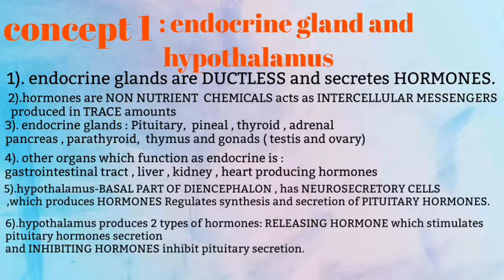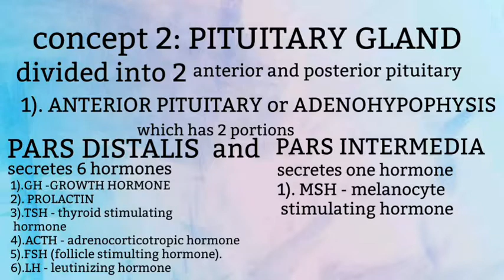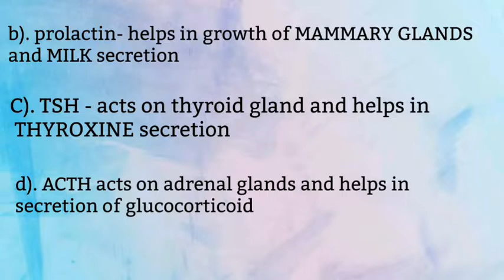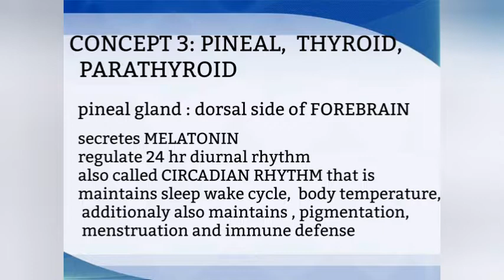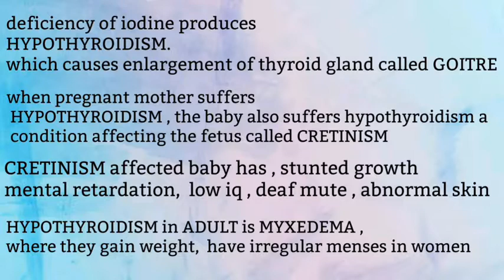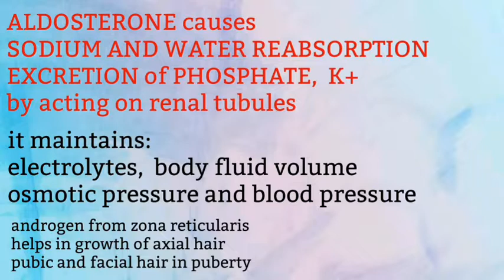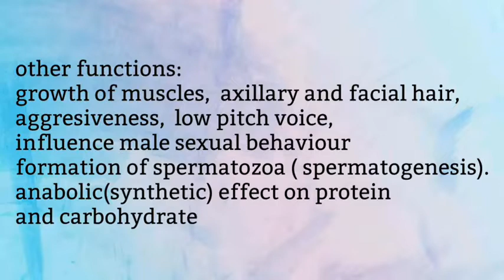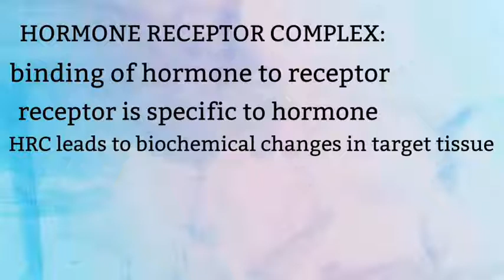chemical coordination and Integration in 10 mins revision